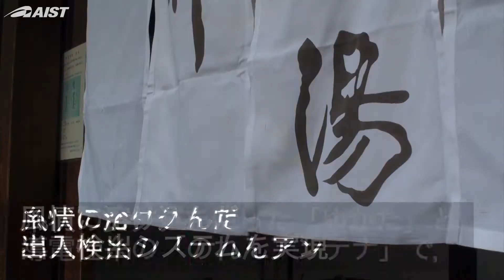ゆめぱ・プラス～見えない情報システムのデザイン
ゆめぱ・プラスは、テキスタイル加工したICタグとアンテナを浴衣とのれんに使用し、入湯券の電子化を実現しました。伝統的な温泉街の風景に高度情報システムを融合し、サービス価値向上に寄与します。

ゆめぱ・プラスは、2011年グッドデザイン賞受賞（サービスデザイン部門）を受賞しました。

関連URL:
受賞概要（グッドデザインファインダー）